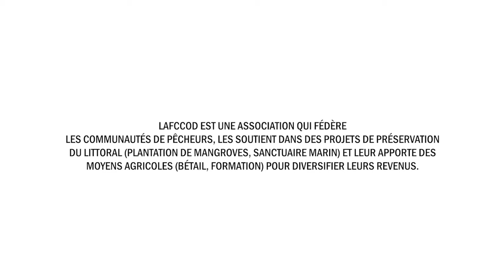Une Terre, de la Nourriture, un Avenir - LAFCCOD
Crée en 1989, LAFCCOD vient d’abord en soutien aux petits pécheurs des côtes, pauvres et marginalisés. La mission de nos partenaires est d’appuyer les capacités des petites communautés de pêcheurs des provinces de Zamboanga del Sur et de Lanao del Norte dans la gestion des écosystèmes marins et côtiers, leur émancipation y inclus celle des femmes musulmanes, chrétiennes et indigènes, ainsi que de promouvoir le respect mutuel des trois peuples et une paix durable.
« Le littoral de ces deux provinces est riche en produits de la pêche, explique Fermin Flores, membre du staff de LAFCCOD, ce qui fait que, d’une façon ou d’une autre, la population est liée à la pêche. Pourtant, malgré cela, l’immense majorité des pêcheurs vivent dans une incroyable pauvreté (de 55 à 59% sous le seuil de pauvreté, selon les zones). Notre vision est que les petits pêcheurs puissent exploiter les ressources maritimes de manière durable.  »
LAFCCOD porte une attention particulière à la protection et revitalisation des zones de pêche qui sont essentielles aux petits pêcheurs pour subvenir aux besoins de base de leur famille. La replantation de mangroves permet de freiner l’érosion des sols et de protéger la biodiversité. Une « jungle » de palétuviers qui protège les côtes contre les effets du réchauffement climatique.
«  Chaque année, nous subissons des catastrophes naturelles, des inondations, des typhons, des tornades. C’est la raison pour laquelle nous avons décidé de réhabiliter nos côtes. Nous avons besoin de protections naturelles contre ces désastres  », explique Zainoden Abdillah, fermier-pêcheur qui préside l’association des pêcheurs et agriculteurs de Pagilidan, à Sultan Naga Dimaporo, entité majoritairement musulmane de la province du Lanao del Norte.
Faire des pêcheurs également des agriculteurs ou des éleveurs est une priorité de LAFCCOD pour qu’ils puissent subvenir à leurs besoin en saison basse.
« En haute saison, il y a beaucoup de poissons mais, en basse saison, quasiment pas, détaille Fermin Flores. Selon les périodes de l’année, 4 kg de poissons en une pêche de 8 heures constitue un minimum, en haute saison. Ou un objectif presque irréaliste, en basse saison ! On comprend la précarité des petits pêcheurs quand on sait que les gros bateaux commerciaux ramassent plus de 300 kg par jour. Théoriquement, ils ne peuvent pas pêcher à moins de 15 km des côtes mais il arrive qu’ils pêchent à la dynamite, ce qui est strictement interdit. Bref, nous devons absolument diversifier les moyens de subsistance pour les périodes maigres, c’est pourquoi nous donnons aux pêcheurs des porcs, des chèvres, des poulets, des canards, et donnons des formations en élevage et culture. »
Cette diversification ne passe pas seulement par la promotion d’activités agricoles et d’élevage, elle passe aussi par des activités de transformation telle que le conditionnement de sardines en bocal. Ces activités génératrices de revenus permettent évidemment de compléter les rentrées de la pêche et de l’agriculture et l’élevage mais aussi d’écouler les surplus.